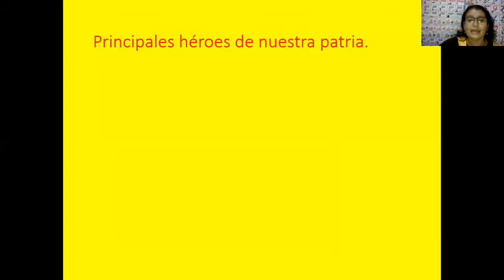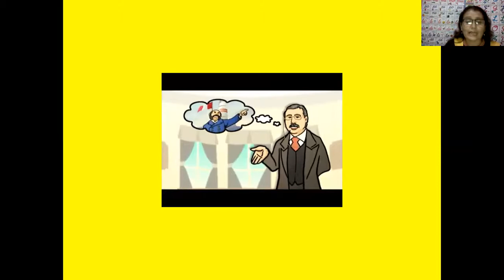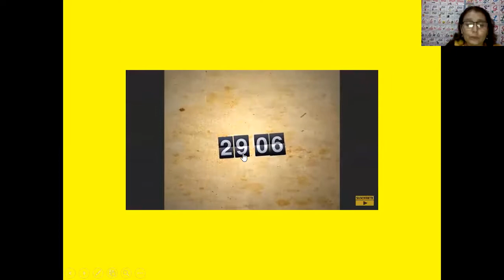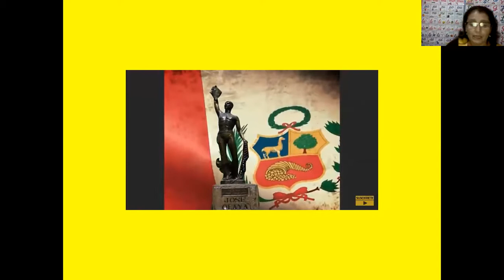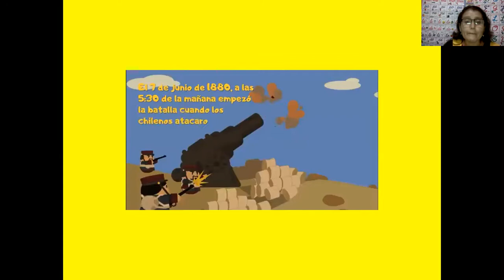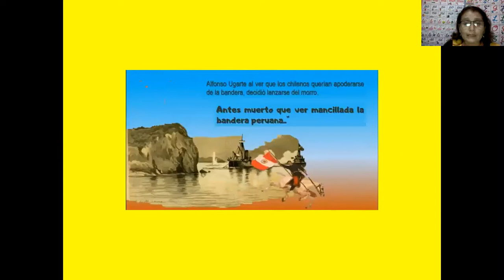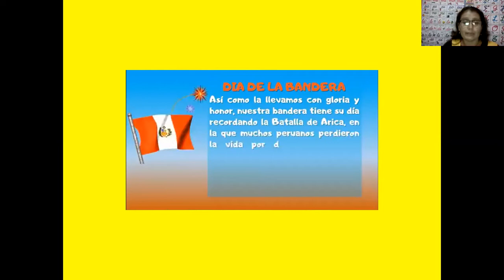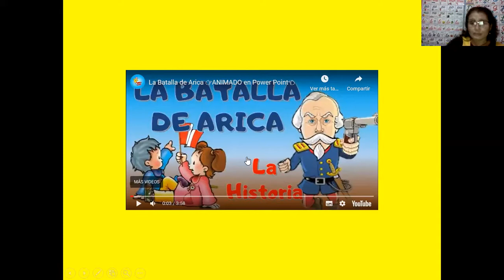Hèroes de nuestra patria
1º grado Personal Social Miss Gleny Aguirre Gonzales